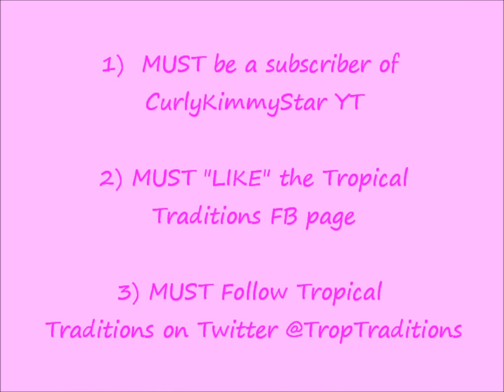GIVEAWAY!!! Sponsored by SisterBoyd and Tropical Traditions {CLOSED}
GIVEAWAY INSTRUCTIONS BELOW

WIN an 8 ounce bottle ($19 retail value) of Tropical Traditions Organic Coconut Oil Hair Oils with Gold Label Virgin Coconut Oil

2) Must LIKE the Tropical Traditions FB page

3)  Follow Tropical Traditions on Twitter @TropTraditions

MUST include your FB and Twitter names if they are different than your YT name

5)  OPEN to International Subbies!!

CONTEST ENDS JULY 15, 2012!

GOOD LUCK!!!

Places to find me:

Instagram & Twitter:  @CurlyKimmyStar